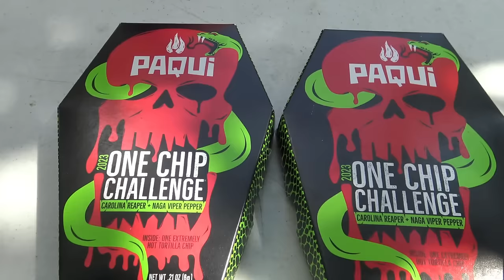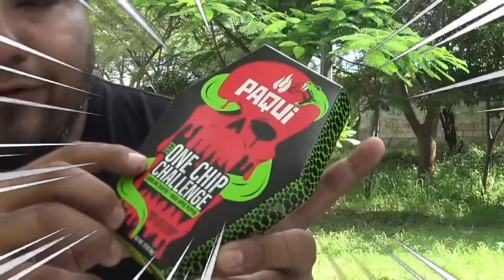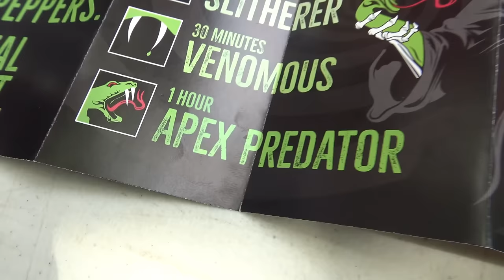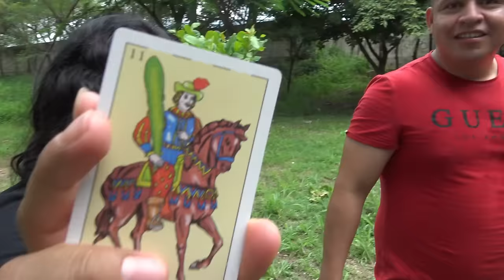🔥PROBAMOS LA PAPITA MAS PICANTE DEL MUNDO 2023 CON EL CREW🥵